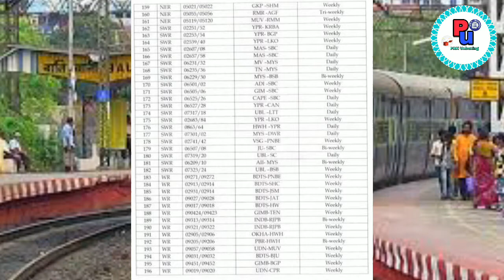Special Train 20 October to30 November/398 Special Train Ki Suchi/196 Jodi Train Ki Suchi/Special tr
Hi Dosto Ap Sabhi Ka Humre YouTube Channel swagta he ap dekh rahe PRK UNBOXING Dosto Aj ki videos mai baat kargi ki. Indian Railway Ne Chali nai special train 196 Jodi yani 392 special train Puri jankari Hindi mein video  ko pura dekho or ap ko sab samjh a jayga Agar Ap Ko Humra Video Pasand Aye Or Ap Ki Help  Hui Ho To Videos Ko Like Or Humre Chenal Ko Subscribe Jarur Karna Bhi Ap Loga Or Video Ke Reletiba Ap Ka Koie Sawal Ho To Video Ke Niche Cament Box Me Cament Jarur Karna Me Ap Ko Replay Jarura Karuga Thanx For Waxing Jay Hinda Bande Matarm

# PRK Unboxing